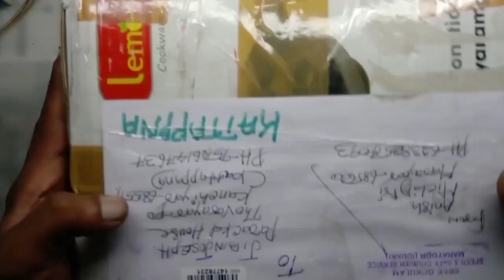Pioneer car stereo audio not working repair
Pioneer car stereo audio not working repair no power problem